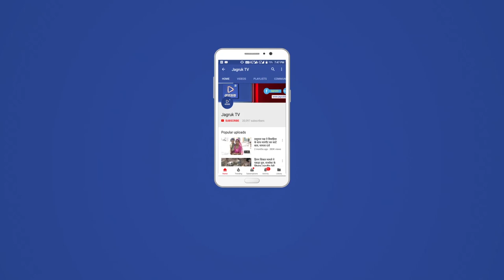JAGRUK TV :भरतपुर : पायलट का स्वागत कर अभिवादन किया।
राजस्थान प्रदेश कांग्रेस कमेटी के अध्यक्ष श्री सचिन पायलट जी आज भरतपुर संभाग के दौरे पर रहे। श्री पायलट प्रातः दिल्ली से सड़क मार्ग द्वारा भीवाँ बॉर्डर पहुँचे जहाँ उत्साहित जनता एवं कार्यकर्ताओ ने उनका भव्य स्वागत किया। भीवाँ बॉर्डर से श्री पायलट अन्य किसान भाइयों के साथ ट्रेक्टर पर सवार हो कर निकले और इतना ही नहीं उन्होंने स्वयं ट्रेक्टर चला कर सफ़र किया। ट्रेक्टर के काफ़िले के साथ श्री पायलट भरतपुर ज़िले की कामां विधानसभा के पहाड़ी पहुँचे जहाँ मरहूम चौ. तैय्यब हुसैन जी की 10 वीं योमे वफात पर आयोजित विशाल किसान सम्मेलन में शिरक़त की।